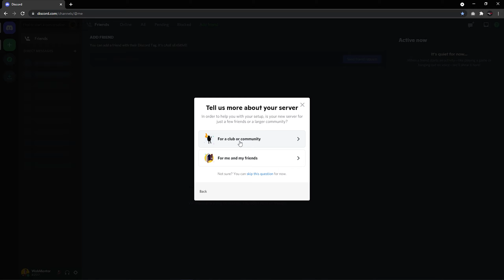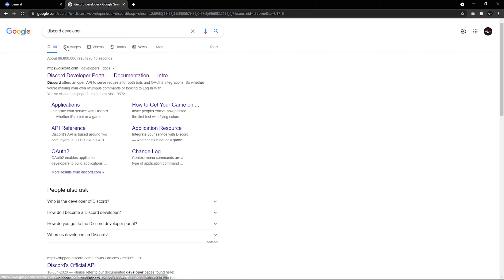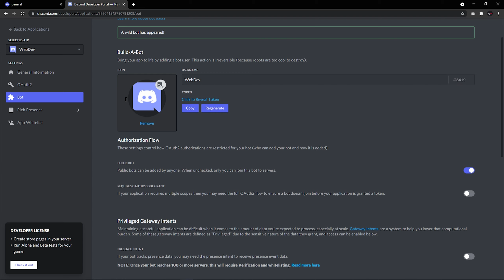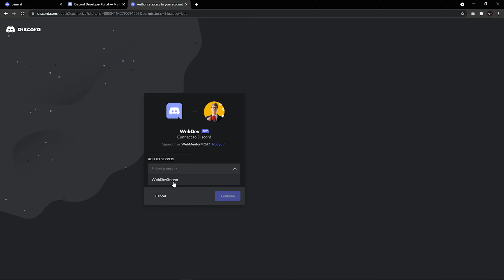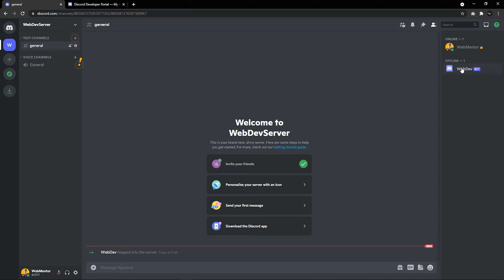Setup the bot | Discord Bot Tutorials # 00 | Urdu & Hindi